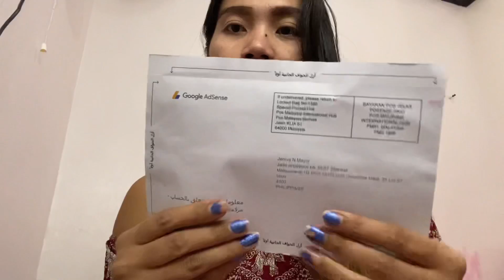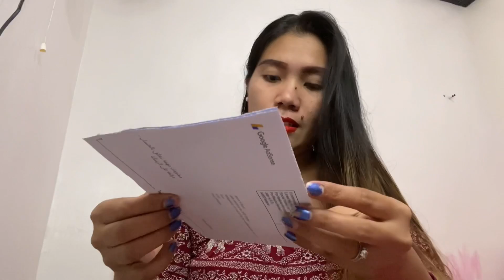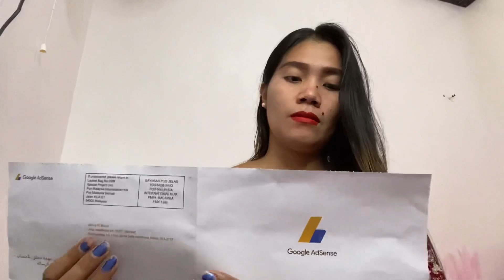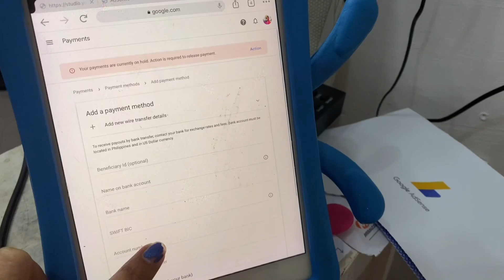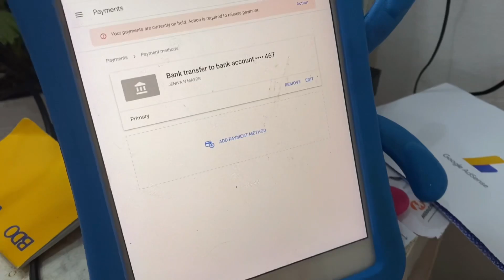Premier Finally my google Adsense is arrive 💝September 10,2021 8am🙏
Thank you so much everyone and specially for the god,